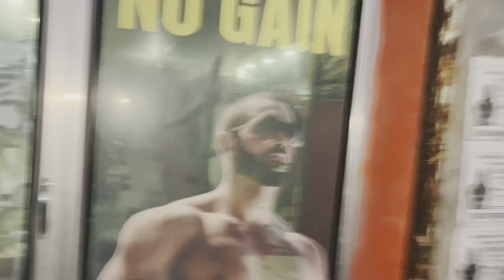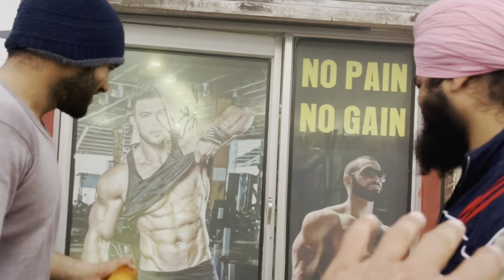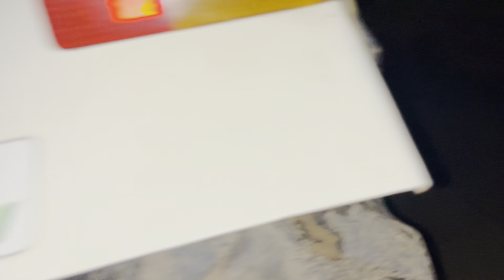Tractor Stuck 🚜 Gur Brar Vlogs